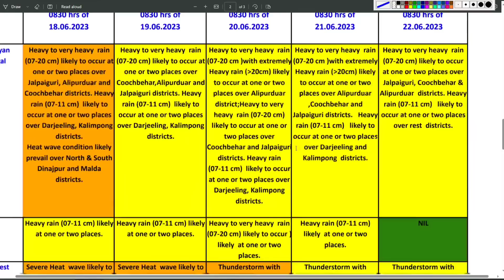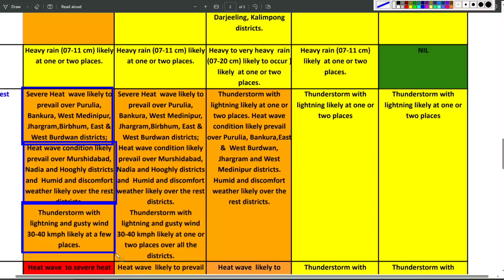অবশেষে দারুন সুখবর দিল IMD | বাংলা জুড়ে বর্ষার ব্যাপক বৃষ্টিপাত weather report today in Bengali